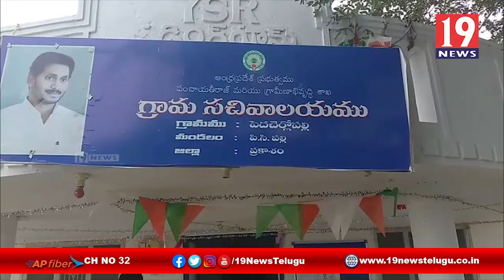వాలంటీర్స్ కు చప్పట్లు కొట్టి అభినందనలు తెలిపిన గ్రామ వార్డు సచివాలయ సిబ్బంది -ప్రకాశం జిల్లా